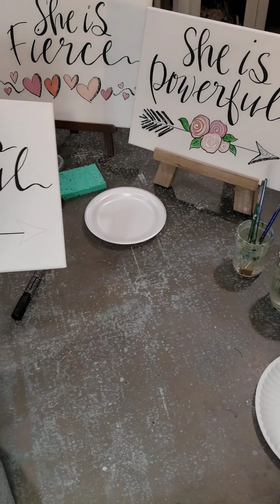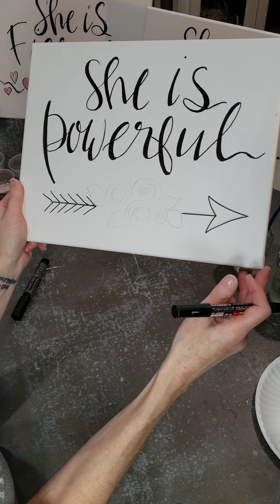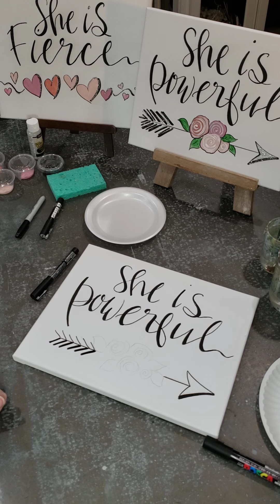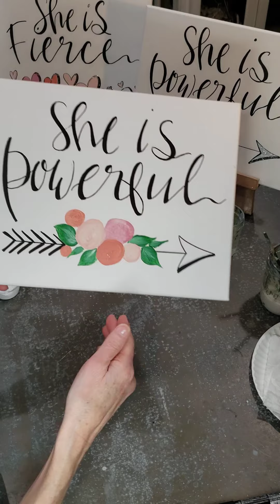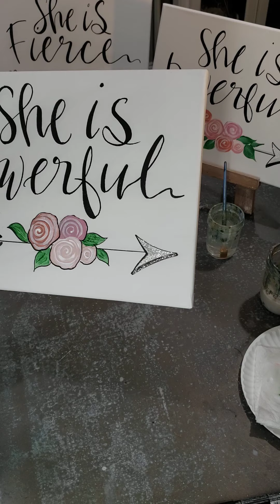She is Powerful & She is Fierce Painting Tutorial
Painting tutorial for "She is Powerful" & " She is Fierce" Painting Kit available